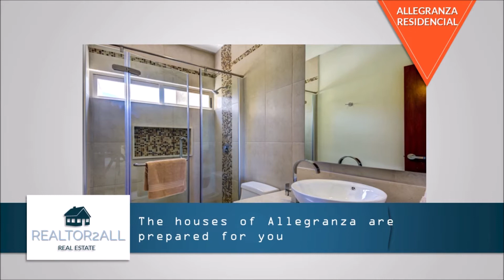New Apartments For Sale In Playa Del Carmen Allegranza Residencial Pimonte & Trentino Models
Giving is the new receiving

Enjoy a quiet life with your family
and safe. The houses of Allegranza are
prepared for you to start a
full family life and start enjoying
the amenities that Allegranza has for
offer.
THE BEST LOCATION AND AMENITIES
Cenote
Sewer system
Drinking water
Electricity
Telephone
Guardhouse
Parks
Basketball courts
green areas
Paved roads
Perimeter fences